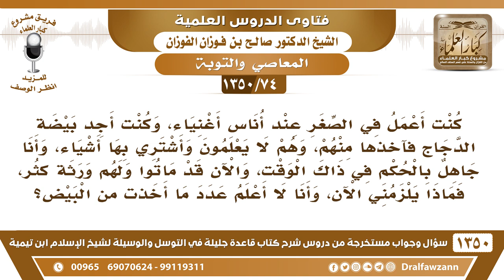[74 /1350] كنت في صغري أسرق البيض جهلا بالحكم، فماذا يلزمني الآن، علما أن أصحاب الحق قد ماتوا؟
[74 /1350] السؤال: كنت أعمل في الصغر عند أناس أغنياء، وكنت أجد بيضة الدجاج فأخذها منهم، وهم لا يعلمون وأشتري بها أشياء، وأنا جاهل بالحكم في ذاك الوقت، والآن قد ماتوا ولهم ورثة كثر، فماذا يلزمني الآن، وأنا لا أعلم عدد ما أخذت من البيض؟...
للاشتراك في قناة الشيخ صالح الفوزان
أسئلة وأجوبة من شرح قاعدة جليلة ( 1350 ) مقطع

للاستفسار والإقتراحات والدعم
رئيس الفريق
لمشروع كبار العلماء